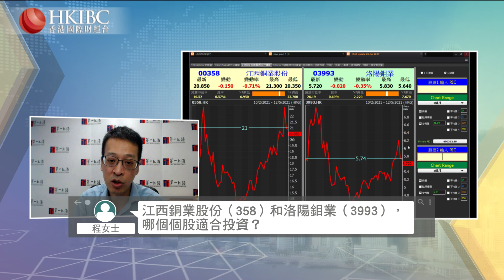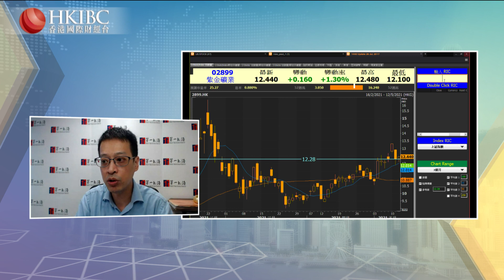【20210512】『投資朋友圈』江西銅業股份（358）和洛陽鉬業（3993），哪個適合投資？@葉尚志